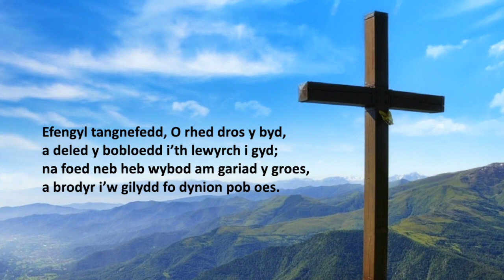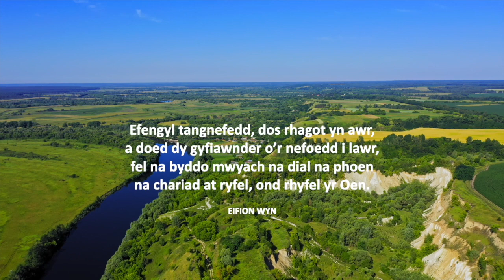Medi 21- Diwrnod Rhyngwladol Heddwch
Efengyl Tangnefedd